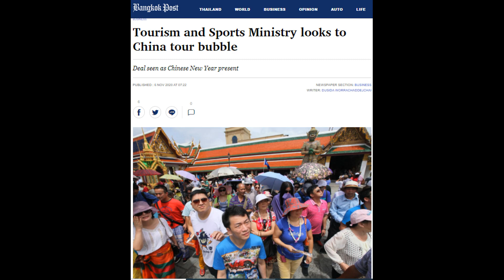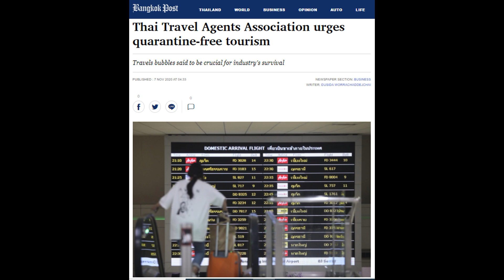Планируется въезд первой группы туристов без карантина. Призывы агентств к без карантинному туризму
Первая группа туристов завершила карантин.  Тайские агентства призывают к  без карантинному туризму.
На картинке вы увидите рынок Ратанакорн, который находится у Колизея.